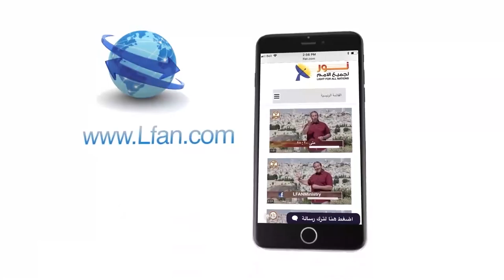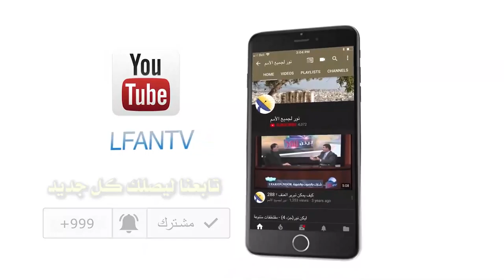452 هل كان الإنسان الأول على قدر كافي من الذكاء والحكمة؟